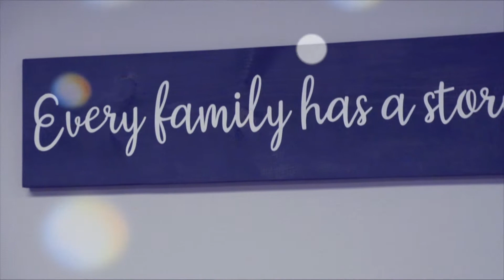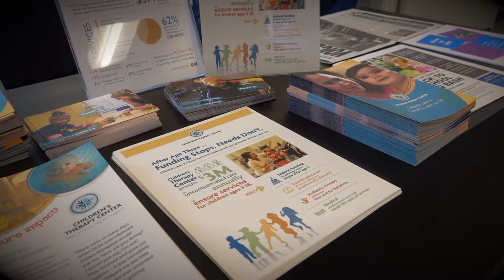CTC Grand Opening v4b